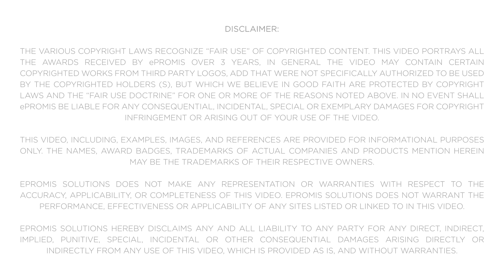ePROMIS Global Awards & Recognitions - 2018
ePROMIS Global Awards & Recognitions - 2018. ePROMIS Solutions is a leading global enterprise software provider. ePROMIS Solutions is backed with the best-practices developed with over 30+ years of expertise, along with the latest technology and innovation to maximize customer's return on investment. ePROMIS provide solutions, products, business management solutions and services to different industries with extensive experience in technologies that help drive innovation.